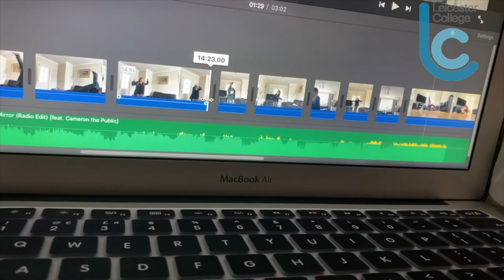Meet our BA (Hons) Acting (Creative Performance Practice) students! - BEHIND THE SCENES.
Check out our current performing arts students on the BA (Hons) Acting (Creative Performance Practice) course. They're giving you a behind the scenes to their end of year projects!

Leicester College and The Academy of Live & Recording Arts (alra) are proud to present the BA (Hons) Acting (Creative Performance Practice) 2-year accelerated degree. With 30 contact hours per week covering acting for stage & screen, classical, contemporary, voice, movement and performance.